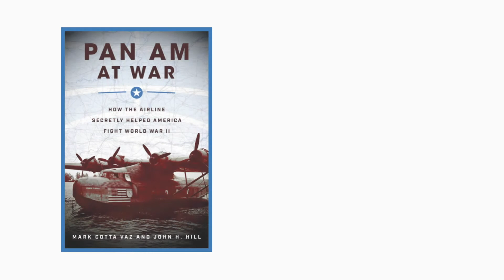A Conversation with John Hill (excerpt)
It documents SFO spokesperson Doug Yakel in conversations with author and former SFO Museum Assistant Director John H. Hill about his recently published book, Pan Am at War: How the Airline Secretly Helped America Fight World War II.

This conversation took place at the San Francisco Airport Commission Library and Louis A. Turpen Aviation Museum on February 6th, 2020.